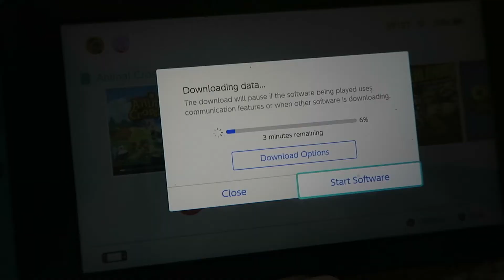STARTING ANIMAL CROSSING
I got Animal Crossing as an absolute BARGAIN and have loved playing it! This is my last daily vlog for a week - I'm preparing for a week of Disneyland Paris vlogs, starting at 6pm tomorrow!
I am Emily, a 20-something-year-old from the U.K. with a crazy love for adventure and all things Disney. To all who come to this happy place, welcome! I'll be sharing my Disney trips, hauls, tips and tricks with you, as well as giving you an insight into wedding planning life and what it's like to navigate 'adulting' with my husband-to-be!. Join me on my adventures!

MY EQUIPMENT
Canon Powershot G7x Digital Camera
Manfrotto Pixi Mini Tripod
Micromuff Skinny Wind Muffler
ESDDI Softbox Studio Lighting